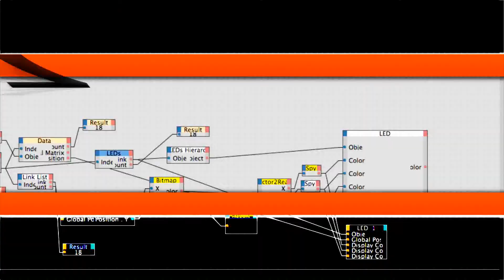00 boing intro